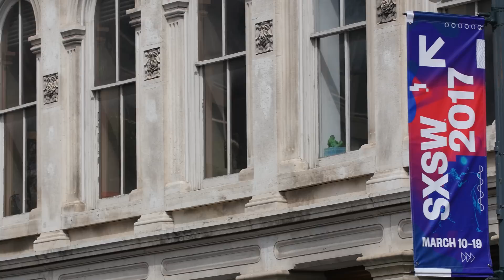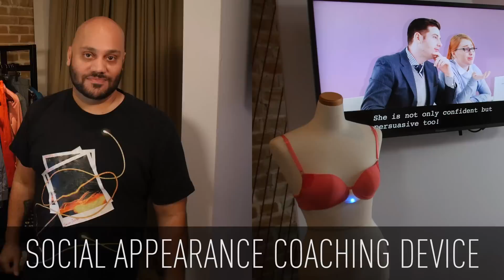Future Tech from Panasonic at SXSW 2017! [SXSW Interactive]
Panasonic Game Changer Catapult! At SXSW 2017 I had the change to check out a bunch of future products coming out of the Panasonic House on Austin's iconic 6th Street. This video gives a quick overview of the tech coming out of the Game Changer Catapult program:

Sleepwise
CaloriEco
Gobie Wearable
MonStyle
Social Appearance Coaching Device
AMP Ambient Media Player
The Ferment
Smart Sake Cooler
DeliSofter
Bento @ Your Office

camera: Panasonic Lumix G7
audio: Panasonic MS2 Shotgun Mic

MUSIC

Intro/Outro: Edwin Soto
Background: Venice Beach